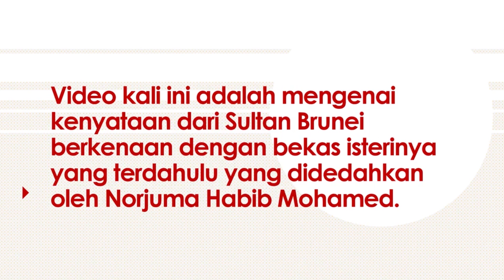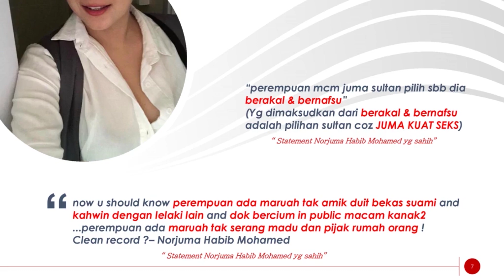Sultan Brunei seperti yang didakwa oleh Norjuma Habib Mohamed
Benarkah apa yang dikatakan oleh Sultan Brunei seperti yang didakwa oleh Norjuma Habib Mohamed?